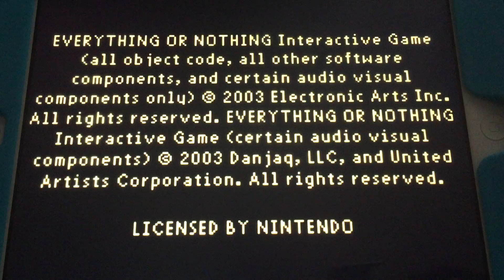Metro-Goldwyn-Mayer Interactive/EA Games (2003)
For the Gameboy Advance Game is “James Bond 007: Everything or Nothing” from EA Games and MGM Interactive (2003)